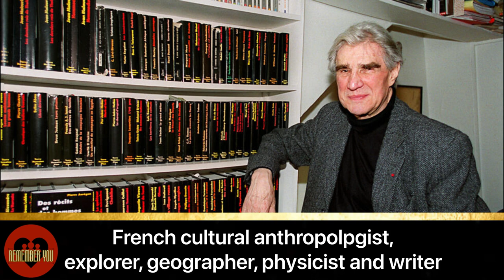RIP Jean Malaurie